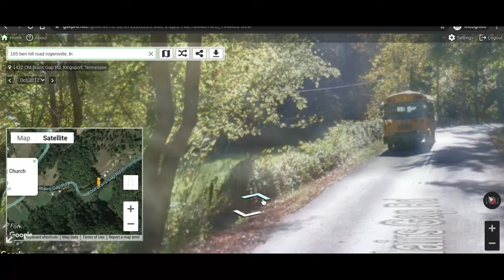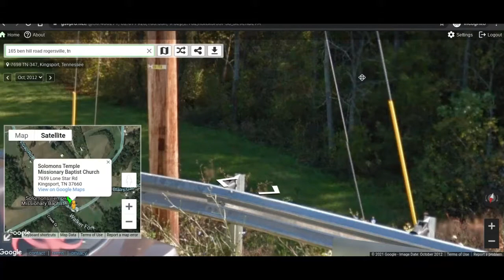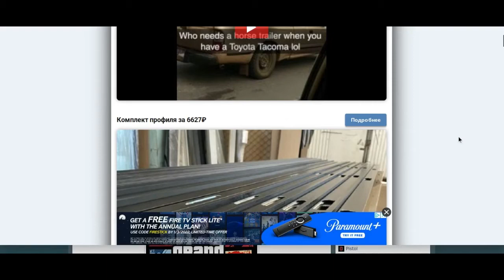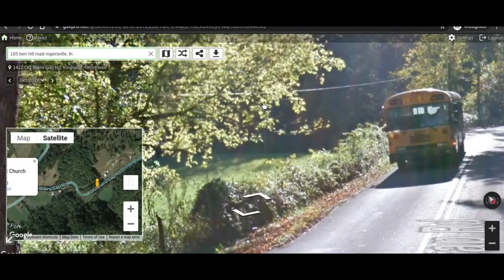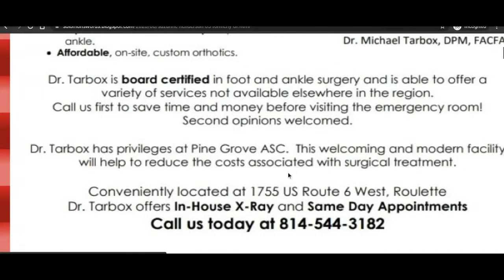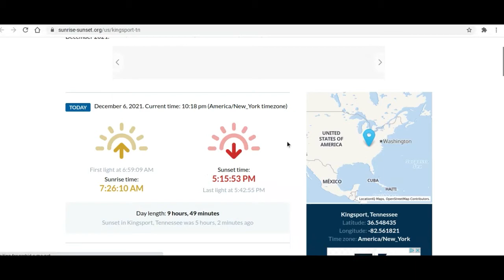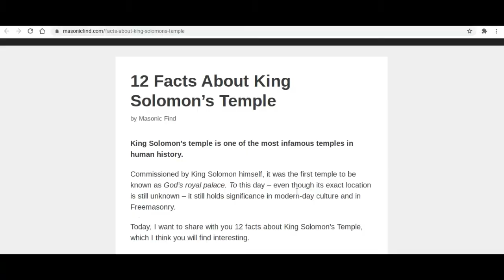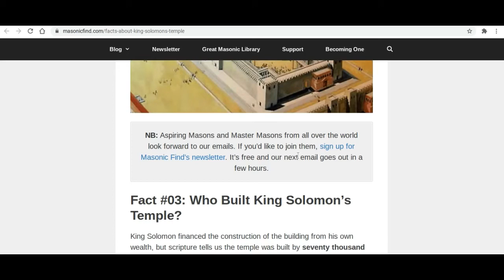Summer Wells is missing: Did King Solomon play a role? Part 1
Summer Wells went missing, but it definitely wasn't any accident.

Most certainly, I would say Solomon's Temple Church is the number one place where some of these relatives of Candus Wells did rituals at. I am astonished no one has yet to mention these issues, King Solomon was the #1 proponent of Child sacrifice!

When are detectives going to ask Suzanne Henderson what she knew, and when did she know it? Don Wells has been deceiving authorities for months, maybe this entire time about Candus Wells apparent fascination with rituals.

As tough as it is to fathom, I see it as highly likely given the evidence that Candus Wells participated in rituals at the Solomon's Temple Baptist Church arena. They need to stop searching in Rogersville, that place in Kingsport more than 2 miles away should be turned upside down.

A Red Toyota tacoma has been spotted in the area of Kingsport before. And more disturbing to top it off, suspect cars that carry the Bio-hazard sign on top.

I guarantee you, the facts reported about Solomon's Temple are true. The original temple was in fact built and modeled for King Solomon in Tennessee, in the year 1826. That is the first place to start looking, and perhaps the only place to get answers.

You aren't going to find much in Nashville or Rogersville, or out in Hawkins County. But if they expand their search to go into the inner recesses of Kingsport, at least two to three miles away from the Wells home...then Summer Wells and other victims will most likely be found.

Brian Entin, where are you on this story? Spread the word, help bring Summer Wells and other missing people home for the families.

Very soon will be new videos on the Smiley Face Murders, which need more attention than they are getting.